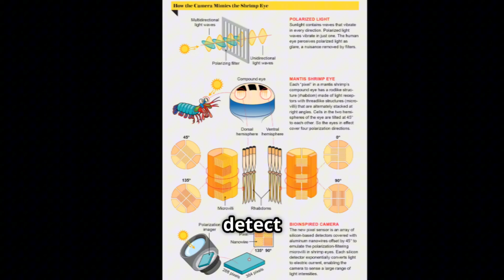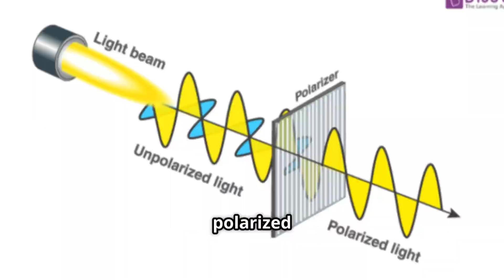This Creature Breaks the Laws of Physics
Hidden beneath the waves lives one of nature’s most extraordinary creatures — the mantis shrimp. Don’t be fooled by its size. This tiny marine predator can punch faster than a speeding bullet, see a spectrum of colors far beyond human vision, and shatter shells and glass with ease.

In this video, we dive deep into the world of the mantis shrimp to uncover the science behind its legendary strike, its alien-like eyes, and the mysteries that continue to baffle scientists to this day.

The Poor Farmer